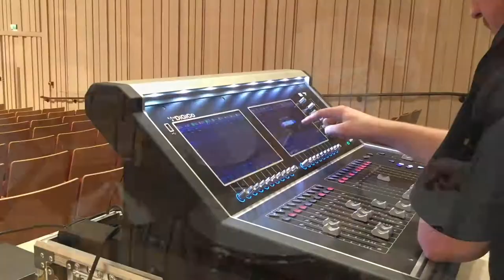Ted Robbins preview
Ted Robbin and Chetham's Big Band look ahead to The Stoller Hall's Opening Weekend, 22 April 2017